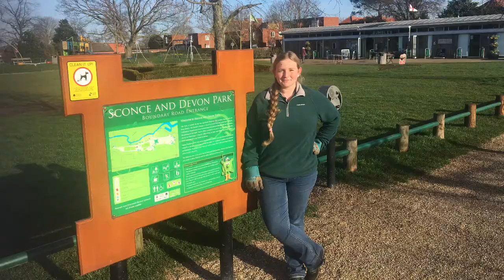National Apprenticeship Week - Sam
Day two: Sam our Park Ranger Apprentice